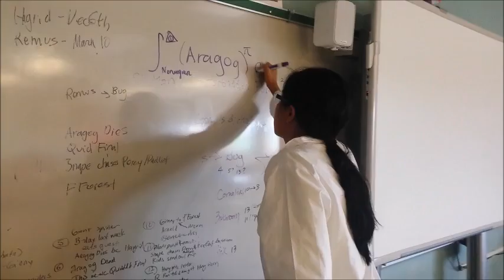Space Corps Promo Puzzlepalooza 2016